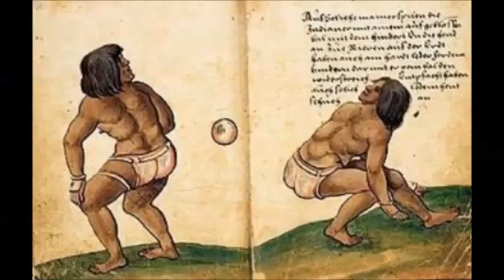The Mesoamerican Ballgame: Mexico Unexplained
The first team sport in the world originated in the jungles of Mexico 3,600 years ago.